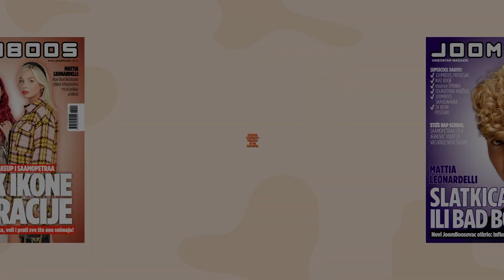DALMATINSKE VS BOSANSKE RIJEČI | Language challenge | Mirsad & Luciano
U malo drugačijem language challenge-u snage su odmjerili  @lucianoplazibat8036  &  @MirsadKadic   🔥 Mirsad pogađa dalmatinske riječi a Luciano bosanske! Tko će biti bolji pogledajte u videu!

Pretplati se na @MirsadKadic  & @lucianoplazibat8036

Jeste li znali da je naš 10ficho razgovarao s europskoim zastupnikom Tomislavom Sokolom o zdravstvu? Ako niste, saznajte više o tome u videu